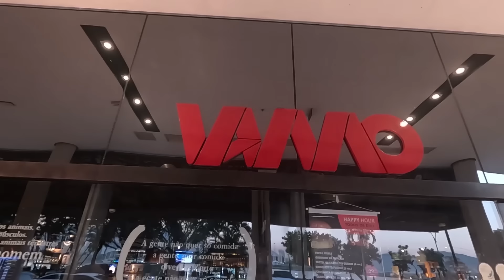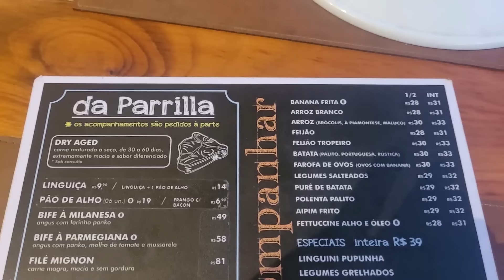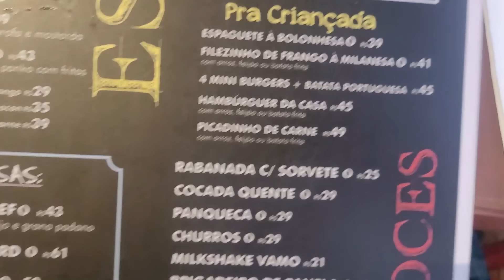RESTAURANTE VAMO NO AEROPORTO SANTOS DUMONT NO RIO DE JANEIRO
Vamos juntos hoje no Restaurante Vamo que fica localizado no Bossa Nova Mall um shopping coladinho com o Aeroporto Santos Dumont no Rio de Janeiro.

Nosso pedido especial foi o bife de chorizo com legumes salteados, de entrada pedimos um linguiça suína com pão de alho e de sobremesa as famosas panquecas de doce de leite.

RESTAURANTE VAMO
Av. Alm. Silvio de Noronha, 364 - Store 1012 - Centro, Rio de Janeiro - RJ

Aberto todos os dias das 11h30 às 22h

Me segue lá no insta: @marcelodebarros